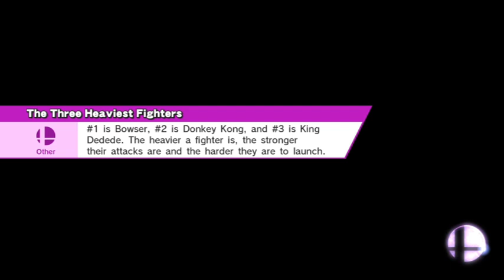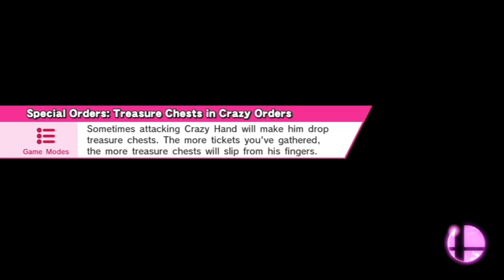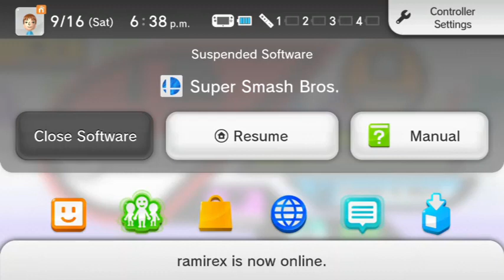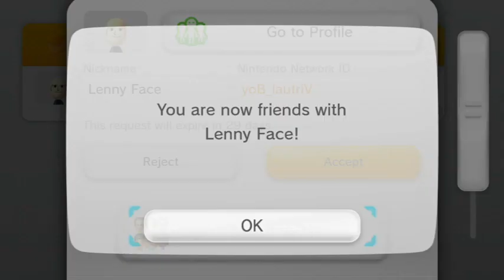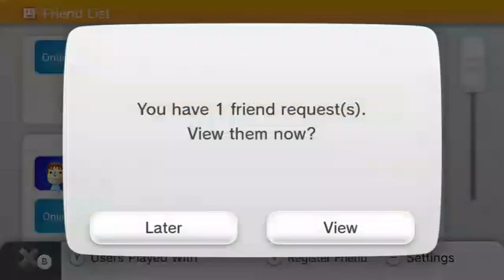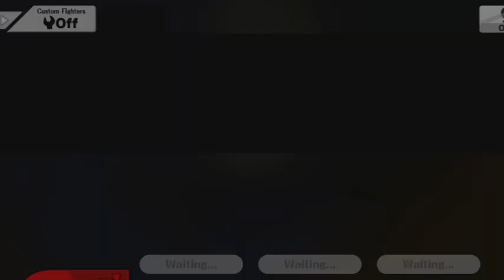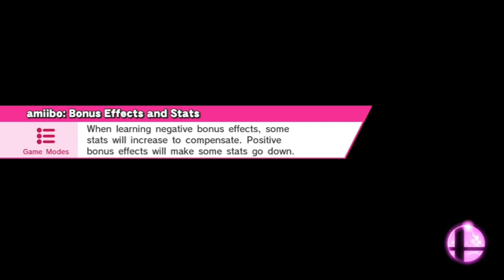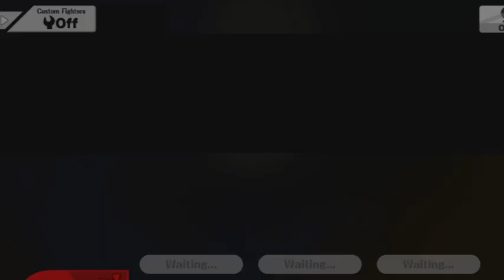The Best Smashers You've Ever Seen Ever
Herbert Hoover